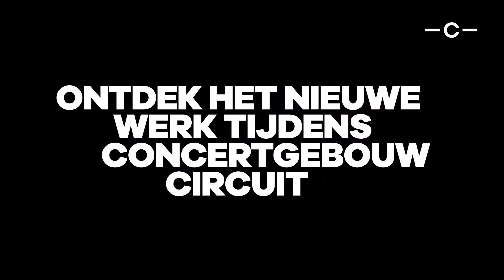Filip Dujardin over zijn werk in het Concertgebouw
Tijdens het voorjaar van 2018 palmde fotograaf en beeldend kunstenaar Filip Dujardin enkele maanden lang het Concertgebouw in met een ruimtelijke installatie die zich nestelde in de betonstructuur.
In 2019 voegde het Concertgebouw een digitale fotocollage van Dujardin, gebaseerd op die installatie, toe aan de vaste kunstcollectie.